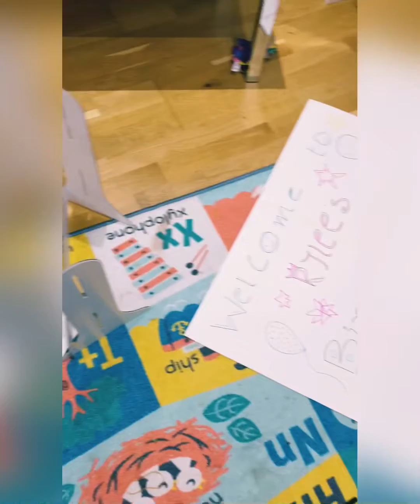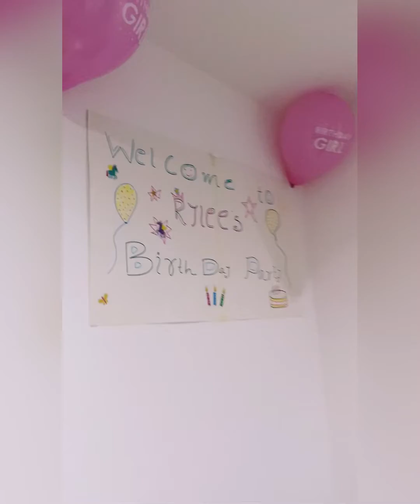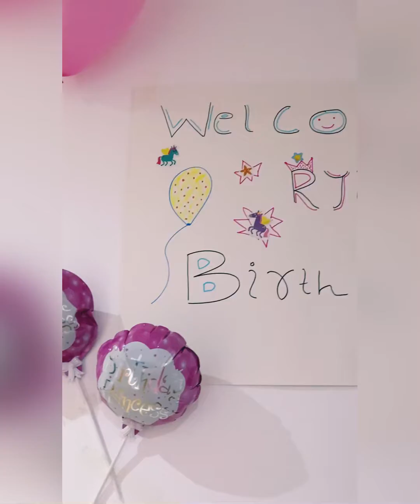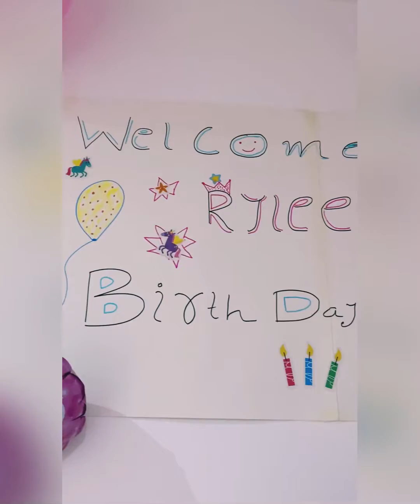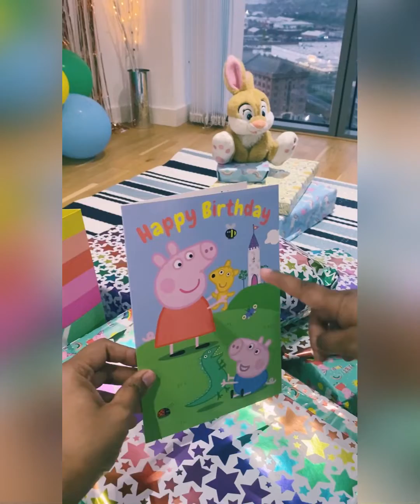Rylee’s 3rd Birthday Party 🥳 Celebration 2022#banglavlog